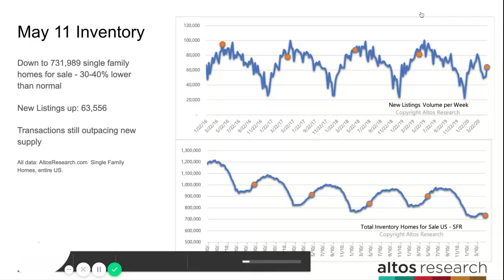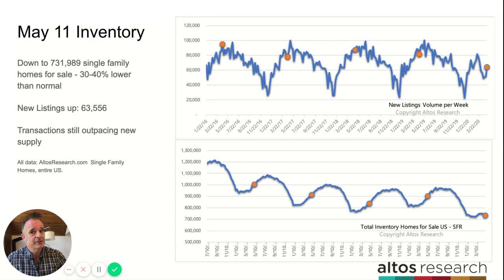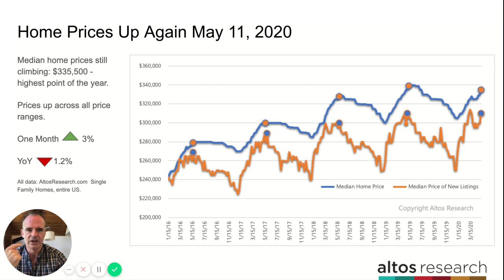Why the real estate market continues to defy expectations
for more information about how to use Altos Research real estate market data in your business.

Look at the Altos Research US Real Estate data that came in over the weekend.

After a month of home price increases, we’re starting to see the headlines pick up the message. The real estate market, at least in terms of valuation is actually leading the economy forward at this point. This week continues the trend. Prices up on surprisingly resilient demand and ultra low inventory.

As we noted last week, new listings volume is starting to loosen up as states remove some restrictions. New Listings climbed this week over 63,000. That’s still 40% lower than normal for this time of year, but it’s the highest since mid-February.

What’s fascinating is that transaction volume continues to outpace new supply. So our total inventory fell to 731,000 houses on the market.

We talked last week about the potential for the almost 4 million mortgages in the forbearance process to add to inventory at the end of June. We’re keeping our eye out for any signs of that supply hitting the market. But interestingly, because there’s a foreclosure moratorium right now, this is actually contributing to limit the available supply of homes for sale.

Just in January mortgage delinquencies were at their lowest levels ever. But there are normally thousands of foreclosures each month which add to our active inventory set. Those are not happening now.

As a result prices had strong week over week gains. Median home price is up to 335,000, up from $329,900 last week and a 3% gain over a month ago in April. We’re down 1.2% from last year at this time. Which is just remarkable to me. You can see from the orange line on the chart that the end of May is typically the peak of the spring seasonal pricing surge. So some of this price growth is a normal seasonal effect.

Even the top quartile is now at $849,000 just a hair below its February peak of $850k. So we have to feel good about the data.

We keep being challenged on this data be incredulous investors. How can we have 15% unemployment but the housing market climbing? Well we know inventory is record low. And we know that the hardest hit homeowners have the relief programs strongly in their favor. It also seems as though demand hasn’t suffered because most of the hardest hit American had already been locked out of the real estate market. 9 years of climbing home prices have made that ownership very difficult for a big chunk of the population. And those are the people hardest hit right now.

Next week if we’re lucky we’ll see the new listings climb again, and continue to get some transaction volume.